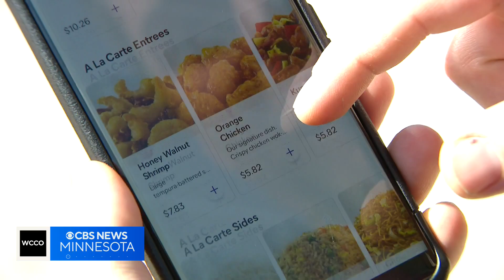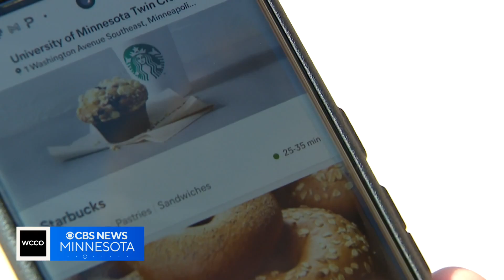Food delivery robots unleashed at University of Minnesota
Move over DoorDash and Uber Eats. Derek James visits the University of Minnesota to show how a new food delivery robot will satisfy students’ cravings.